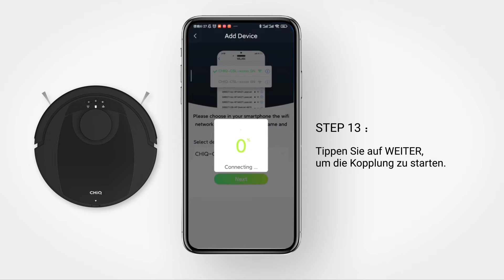CHiQ C5L Robot Vacuum Cleaner Wi Fi Connection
CHiQ Pro saugroboter, WiFi App Sprachsteuerung Saugroboter Tierhaar, 5200mAh, Laser Navigation,HEPA Filter, Selbstaufladung, leise, Boden, Teppich, wohnungs 2022 Model

Amazon              C5L  269,00€